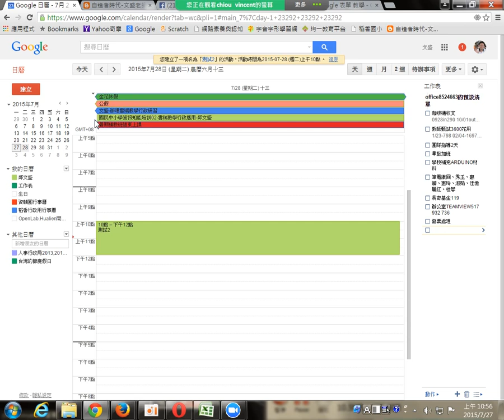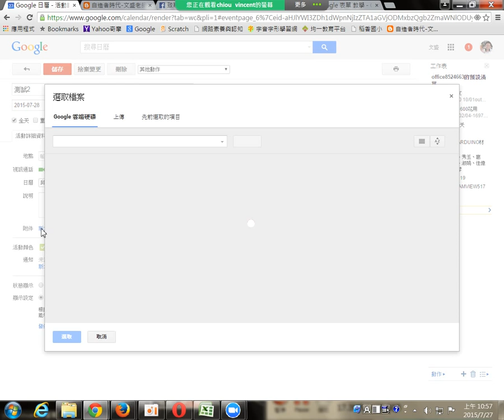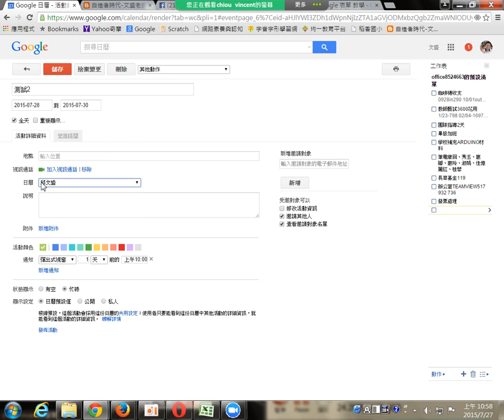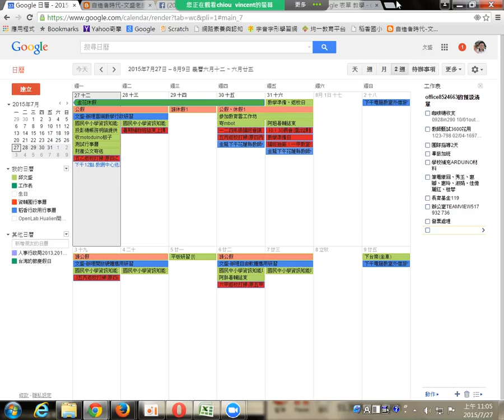google日曆-03